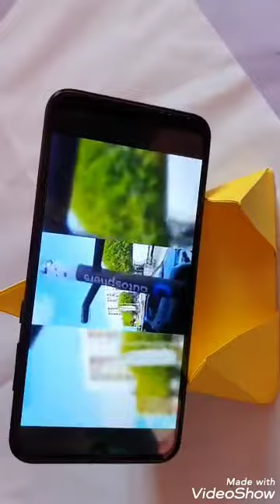holder# How to make origami paper holder/stand|Easy & Simple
Need Hard paper 30"×20"